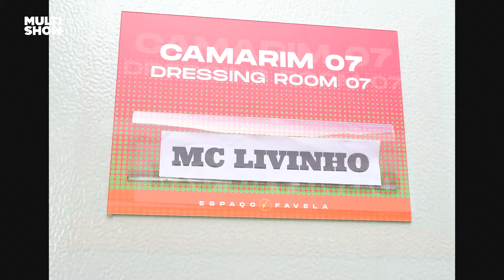Livinho prova que o FUNK VENCEU no ROCK IN RIO | Por Trás do Palco | Rock in Rio 2024 | Multishow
Livinho entregou uma apresentação histórica no RockinRioNoMultishow: com dança, vocais, piano e muitas surpresa, o cantor provou que o funk chegou pra ficar no maior festivla de música do país! O PorTrásdoPalco de hoje trás os bastidores dessa performance.